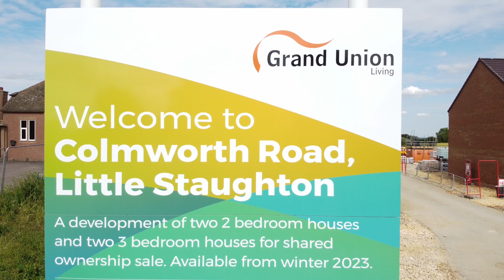Little Staughton, Bedfordshire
We're building 7 homes in Little Staughton, Bedfordshire - 3 for social rent and 4 shared ownership.

They're due to be finished in autumn 2023.